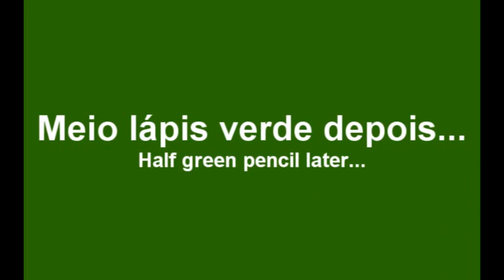Merry Tropical Christmas! Feliz Natal Tropical!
Have a great Christmas Everybody!